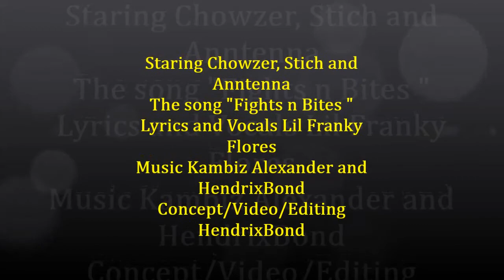I am Not!(A cry Baby,Baby) A Chowzer Chiweenie dog day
A day in the life of Chowzer the Chiweenie dog with Stich a Pitbull Chow mix and there Mom Antenna. Accompanied by an original song by Frank Flores and Kambiz Alexander